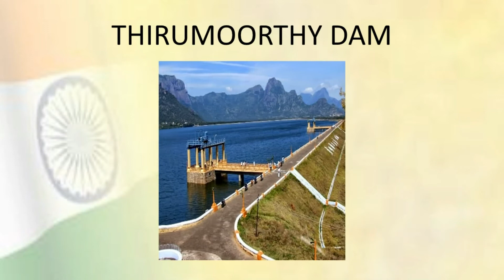Tirupur | Tamil Nadu Tourism | Top Places to Visit in Tamil Nadu | Incredible India